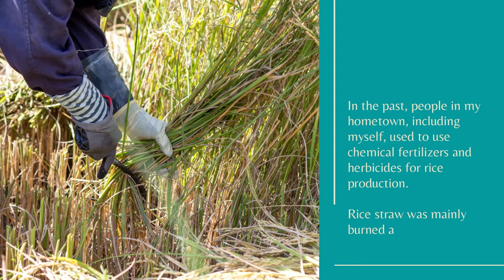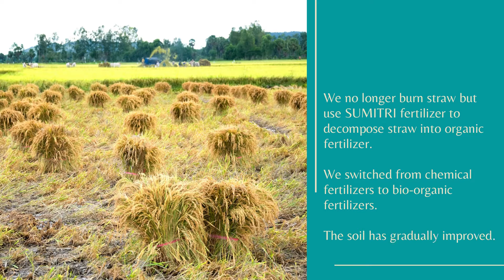YFOL Entry #61: Pham Tan Phu, Vietnam (Vietnamese version)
I am Pham Tan Phu, born in 1987, a farmer from Khanh Cuong, Yen Khanh, Ninh Binh, Vietnam.

In the past, people in my hometown, including myself, used to use chemical fertilizers and herbicides for rice production. Rice straw was mainly burned after harvest season. As a result, the land became barren. The beneficial animals ceased to exist–significantly affecting the living environment and human health.

Now, we, farmers in Khanh Cuong commune are adapting to organic rice production. In the past two years, at the Farmers’ Union level, organic rice production projects have been implemented as well as a high-quality rice production model using the SRI rice cultivation method. This brought positive effects economically, socially, and environmentally. Slowly, it helped people become aware and changed methods from destructive old farming practices and grasp the organic rice production process. We no longer burn straw but use SUMITRI fertilizer to decompose straw into organic fertilizer. We switched from chemical fertilizers to bio-organic fertilizers. The soil has gradually improved. Useful animals such as crabs and fish are now back on the farms. All these contribute to reducing environmental pollution and ensuring the health of producers and consumers.

I hope that the authorities will promote the building of organic rice production models and conduct training on farming techniques for farmers. This is an important premise for Farmers’ Unions at all levels to continue to multiply organic rice production areas, create safe and environmentally friendly rice products.

Pham Tan Phu
Vietnam
𝟮. 𝗟𝗶𝗸𝗲 𝘁𝗵𝗶𝘀 𝗽𝗼𝘀​​​​​​​​​​​​​​​​​​​​​​​​​​​​​​​​​​​​​​​​​​​​​​​​​​​​​​​​​​​​​​​​​​​​​​​​​​​​​​​​​​​​​​​​​​​​​​​​​​​​​​​​​​​​​​​​​​​​​​​​​​​​​​​​​​​​​​​​​​​​​​​​​​​​​​​​​​​​​​​​​​​​​​​​​​​​​​​​​​​​​​​​​​​​​​​​​​​​​​​​​​​​​​​​​​​​​​​​​​​​​​​​​​​​​​𝘁​​​​​​​​​​​​​​​​​​​​ 𝐨𝐧 𝐀𝐏𝐅𝐏 𝐘𝐨𝐮𝐓𝐮𝐛𝐞 𝐜𝐡𝐚𝐧𝐧𝐞𝐥​​​​​​​​​​​​​​​​​​​​